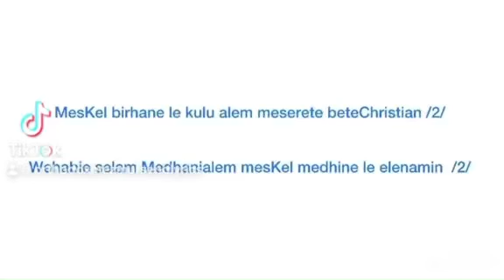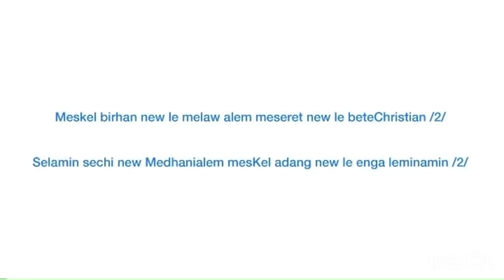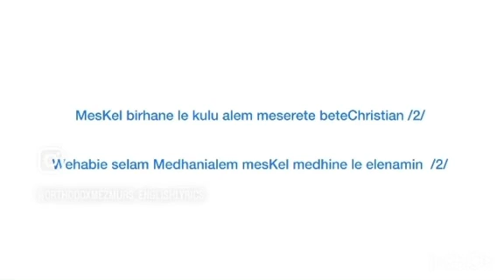MesKel birhane (Geèz & Amharic) - Orthodox Mezmur with lyrics in English.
Occasion to sing this mezmur:

- on Meskel Beals.

Lyrics / Get’em:

MesKel birhane le kulu alem meserete beteChristian /2/
Wehabie selam Medhanialem mesKel medhine le elenamin /2/

Meskel birhane new le melaw alem meseret new le beteChristian /2/
Selamin sechi new Medhanialem mesKel adang new le enga leminamin /2/